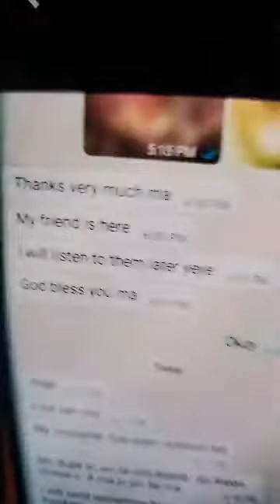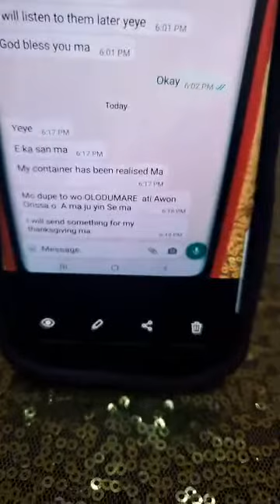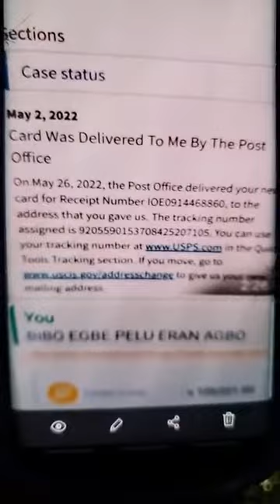Who's your family by Yeye OSUNFUNKE